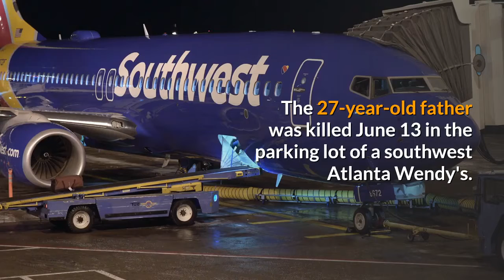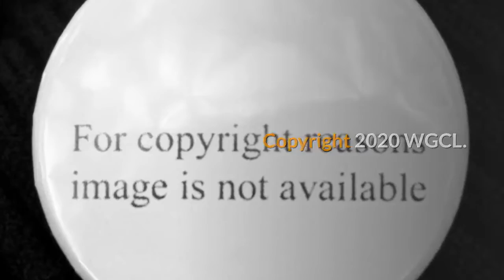Atlanta Police refute claims of police walkout protesters stage sleep in